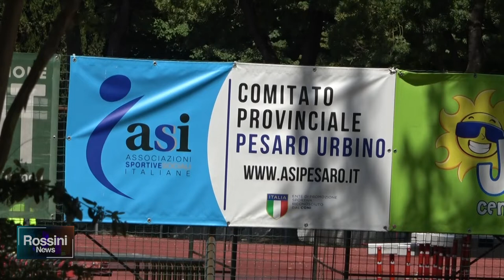CAMPO SCUOLA PALESTRE, PISTE POLIVALENTI NUOVA GESTIONE CON ASI E T41B